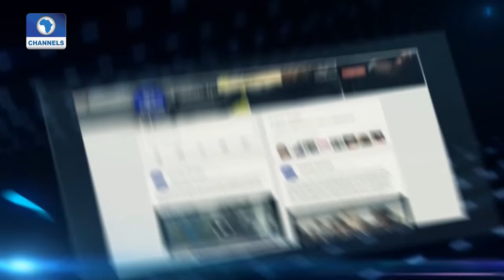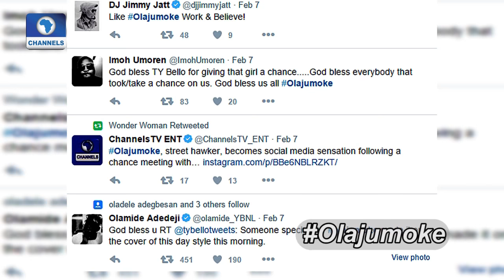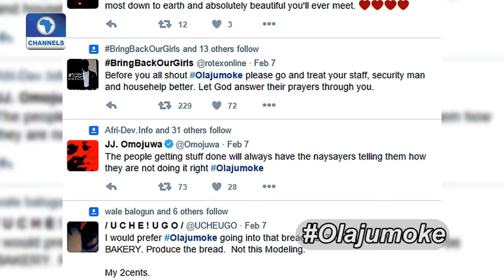Channels Beam: The Electricity Tariff Question Pt.1